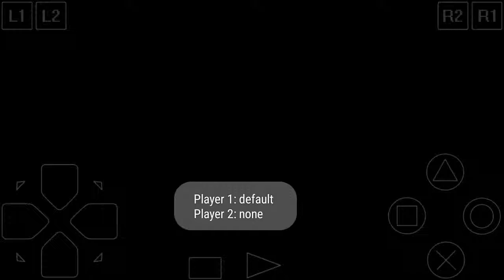Quake 2. Немое прохождение. 1)Мясцо начинается...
Группа ВК,игры для обзоров и прохождений предлагать туда.
First Person Shooter/Clint Mansell-название трека,который играл в видео.